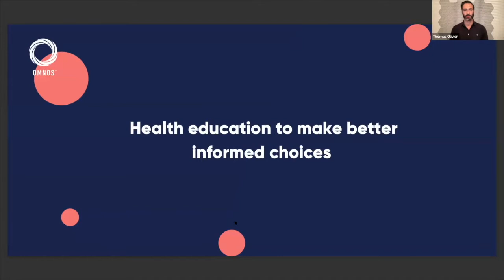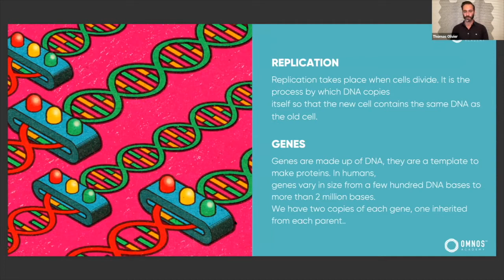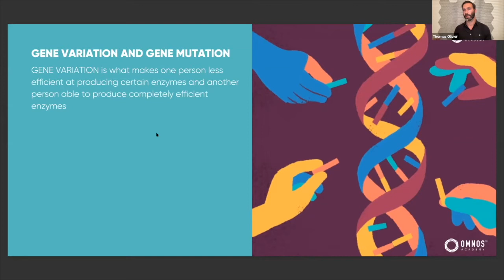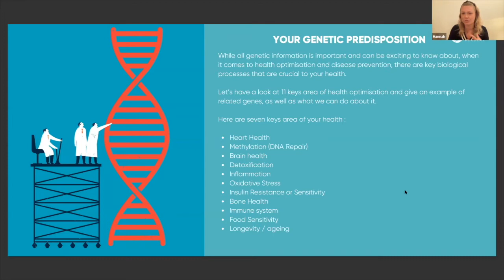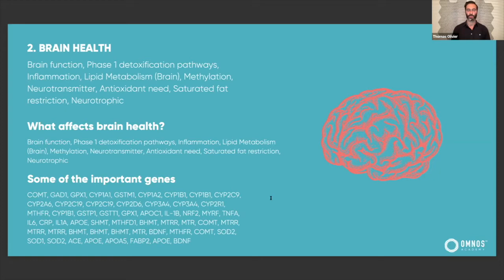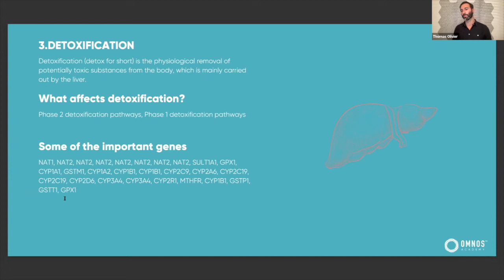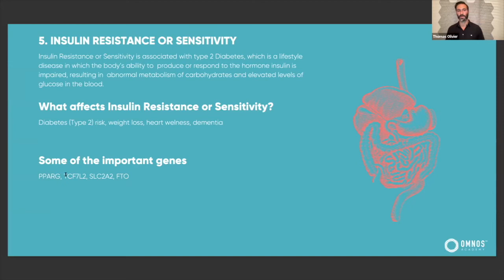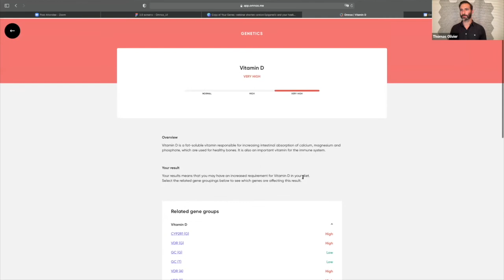Omnos Webinar Series | What Is Epigenetics? - Featuring Thomas Olivier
Our inherited genes do not define our life or our future. Thomas Olivier, a registered nutrigenomics practitioner who is passionate about epigenetics, will sit down with us to explain how our environment and lifestyle choices have the ability to affect the expression of our genes.